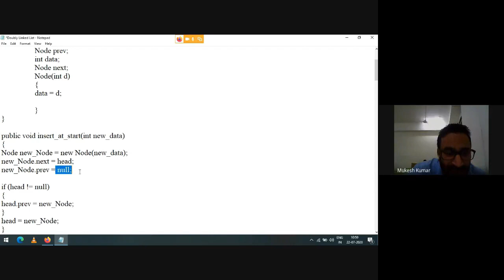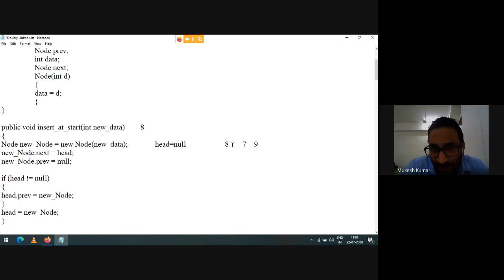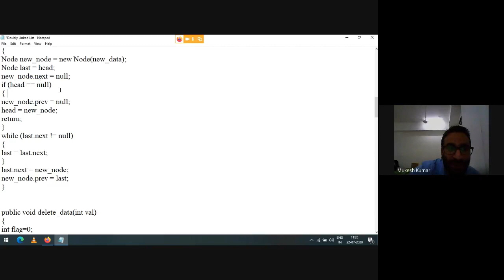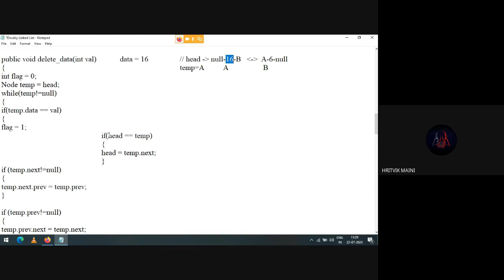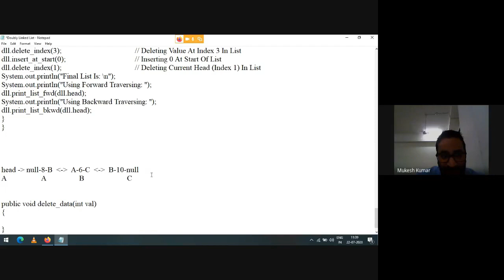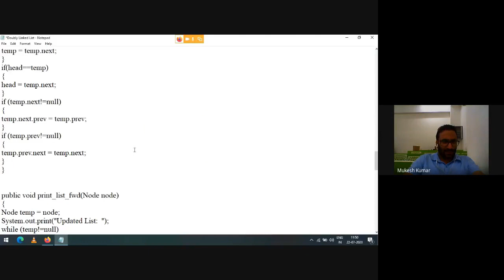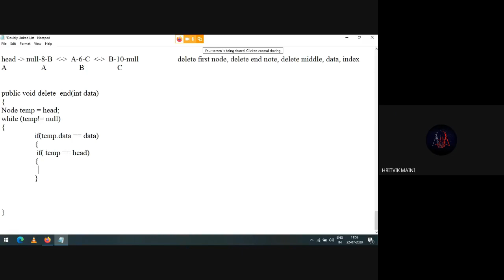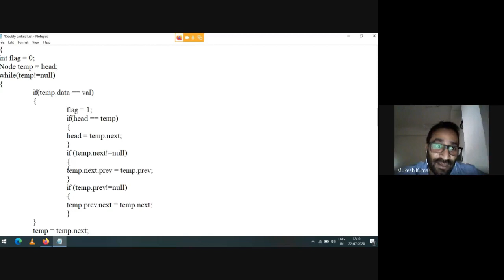Doubly Linked List Implementation using JAVA live class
In doubly linked list, Node has data and pointers to next node and previous node. First node’s previous points to null and Last node‘s next also points to null, so you can iterate over linked list in both direction with these next and previous pointers.